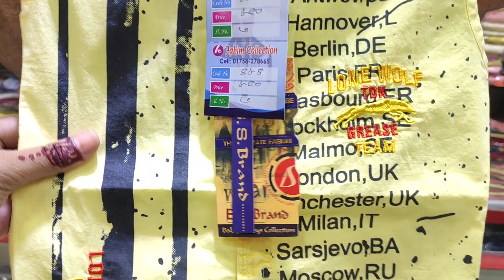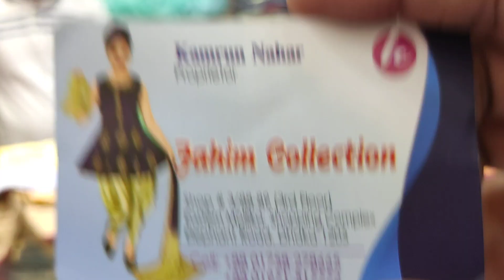ছেলে বাবুদের গরমের Outfit কালেকশন👬Buy summer collection for boy In BD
ছেলে বাবুদের গেঞ্জি সেট কালেকশন👬Buy T Shirt for boy In BD